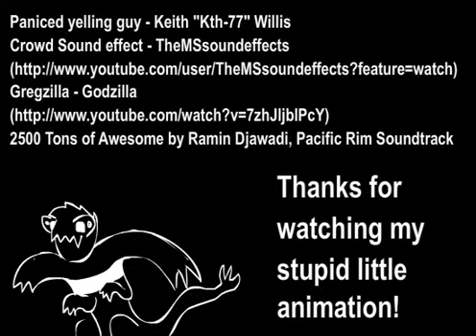Literal Usernames: Gregory Lizard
If I want to be an animator I need to make more silly little animations like this on a whim, also sorry about half the video being the "credits screen" the Stupid rendition of the song was just too funny (to me that is).
While I am avoiding using his actual username so it doesn't seem like I'm just trying to steel traffic from him, I will link the page of the bloke who's username this dumb joke is built around;